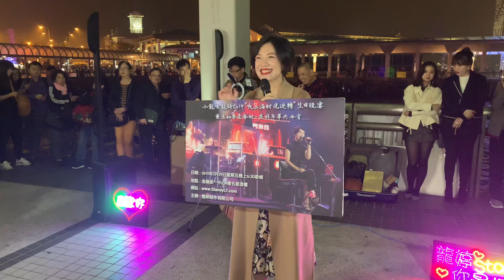2019.01.12 中環碼頭唱演出 - 第2節介紹 2019”夜上海時光逆轉”生日晚宴, 香港旺角小龙女龙婷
我想謝謝澳洲的朱先生，雖然他不能回港參加我的生日會，但他仍透過PayPal 支持我這個活動。
另外，我更想多謝南澳州的李先生及太太。他們不單止已買了我生日會門票，將於3月回港參加，亦同様透過 PayPal 再给予我支持。謝謝。